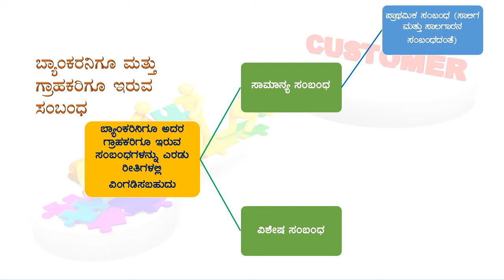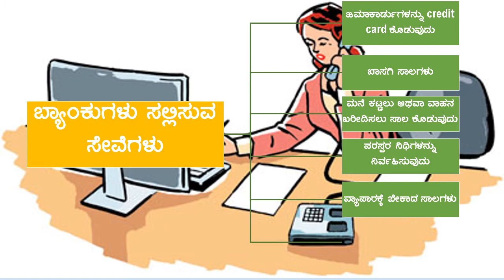10 Standard Social Science Kannada Medium( Business Studies)